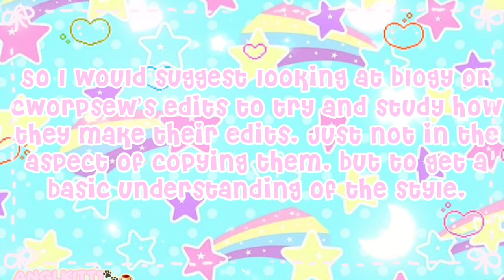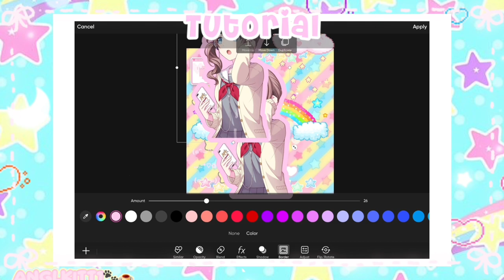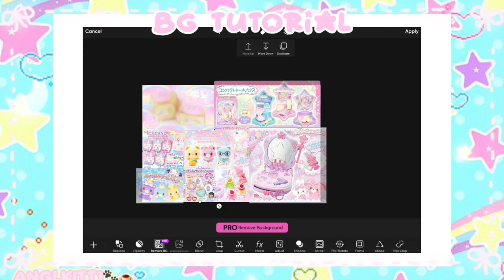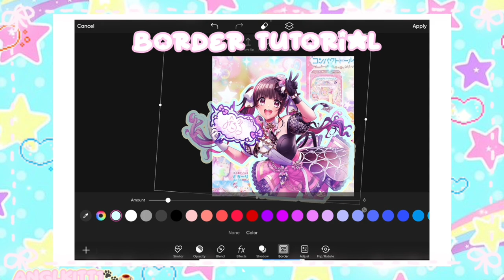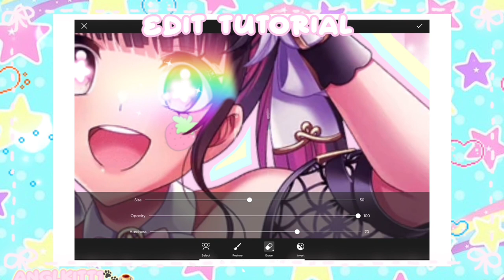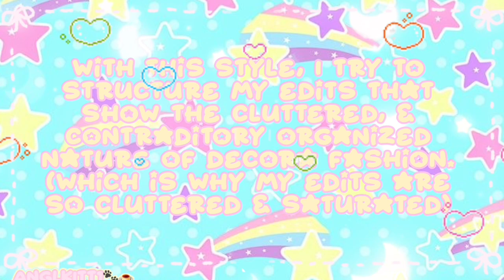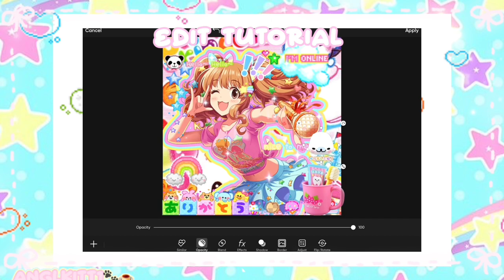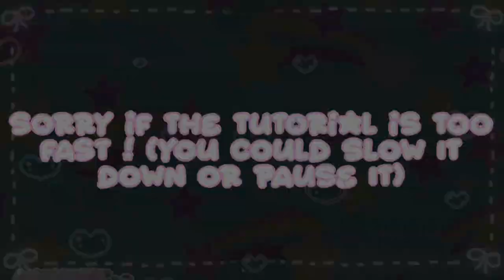🎀 🐾🪓PFP TUT0R1AL !! ̟·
꒰ 🌈 desc ‼️⭐️ ꒱
🎀 character in the thumbnail: honami mochizuki //
group: leo/need // game: project sekai
🌈 music ‼️
ー 🌀 intro : eat, sleep, dance : moe shop & DENONBU
ー ⭐️ bg music
ー 🌈 dark alleys: robot room (yume2kki)
ー ⭐️ let’s get together now, a home for flowers (tulip)
& three bar logos (omori ost)
ー 🎀 outro : floating star (kirara magic)
- next video:: “🎀 cutecore/kawaii rblx games˙ ̟· kawaii/cutecore˙ ̟·”

don’t repost my work/claim it as yours !
🌈 Apps used : picsart, ibis paint, & capcut 💤

motivation//inspo::
zzz.tr4sh, milkiia, cykbaby, niayoki, & bbyk1tty::

‼️READ‼️
(inspo of any kind is ok, just give credits if you
are inspired by me/my work,
or use my tutorials/anything i’ve created)